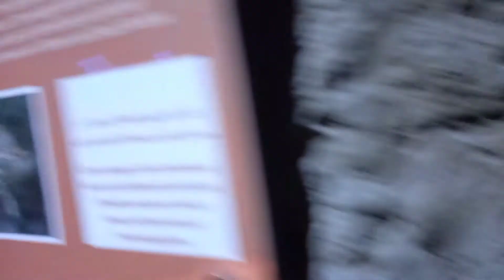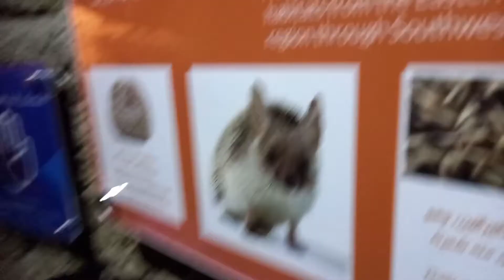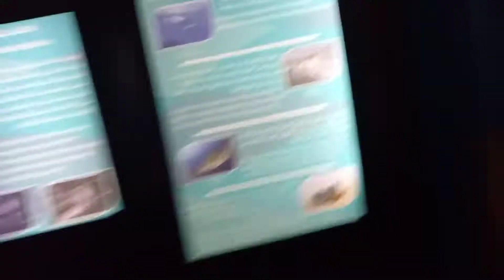kadama life in kuwait: (NO DAY day off), NKALABAS LANG KASAMA MGA AMO 🥲🥲 .